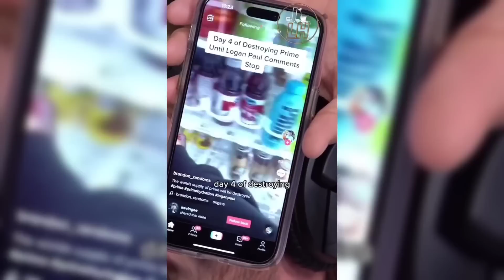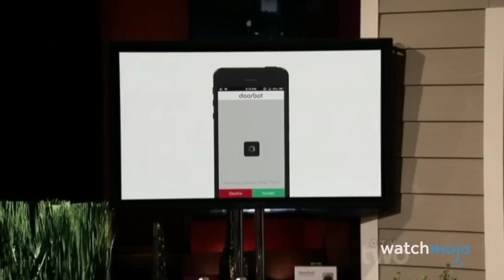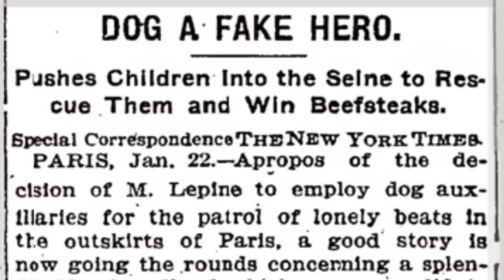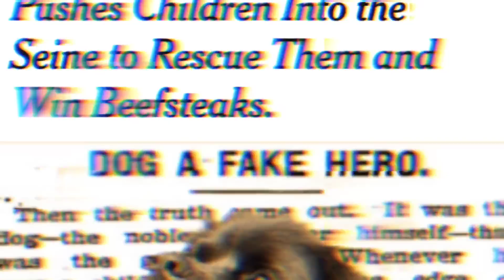இந்த பூனையும் பால் குடிக்குமா Wednesday | Tom Cruise Salary| Prime vs Gatorade | Shark Tank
In this thug life tamil video I'm going to tell about Real life thug life tamil  incidents about

00:00 INTRO
00:15 Prime vs Gatorade Drink Competition
02:05 Tom Cruise Salary For One Movie
03:52 Shark Tank Business Show
05:43 Wednesday Series Interview
06:48 Circket Funny Video
07:14 Dog A Fake Hero
08:26 OUTROO

These are the 6 thug life  incidents we are going to see in this video

Credits